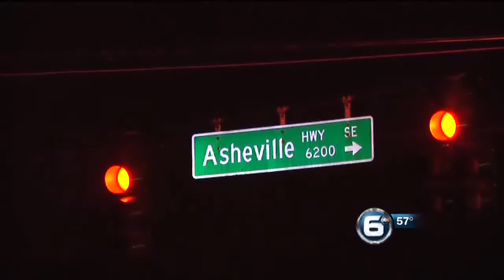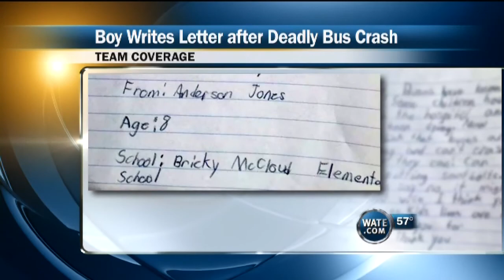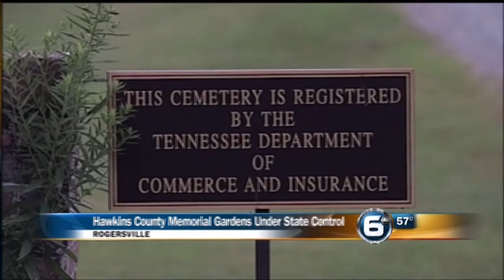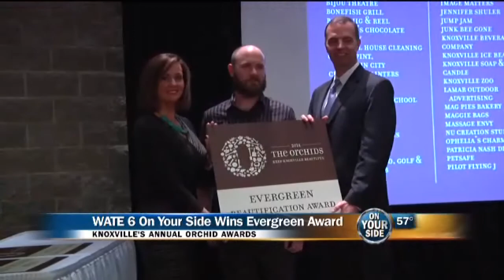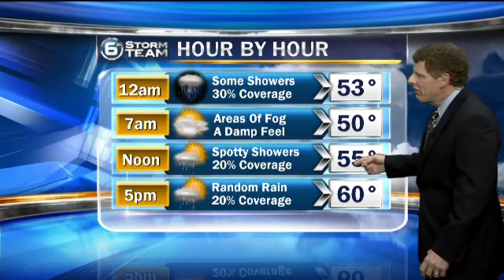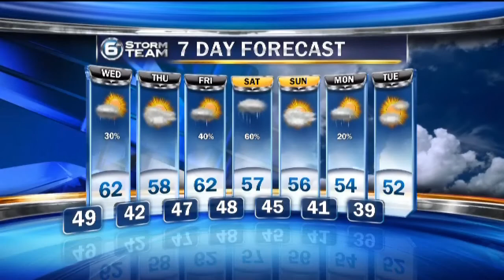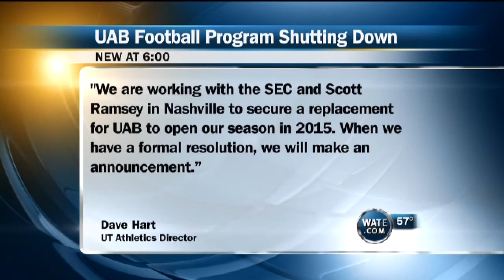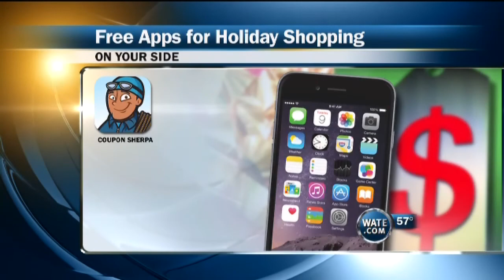WATE 6 On Your Side News at 11:00 Deadly School Bus Crash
WATE 6 On Your Side Knoxville

Original Airdate: Dec 2, 2014

Two children and a teacher’s aide were killed when a Knox County school bus crashed into another bus on December 2, 2014. It was a tragedy felt throughout the Knoxville community as our WATE 6 On Your Side team coverage shows. Knoxville’s Police Chief David Rausch and the Knox County Superintendent both were emotional at the news conference that evening. We also spoke to a young student who survived the crash and gave an eyewitness account of what happened. We also interviewed specialists on how parents can speak to their children during times of tragedy.